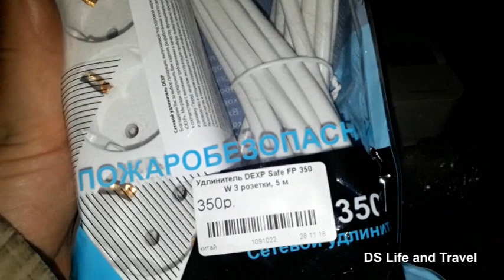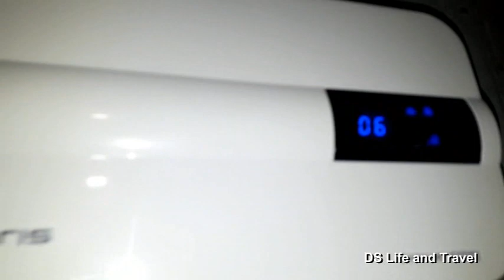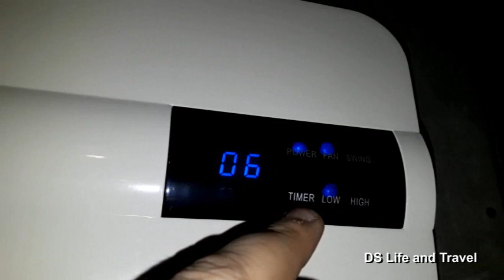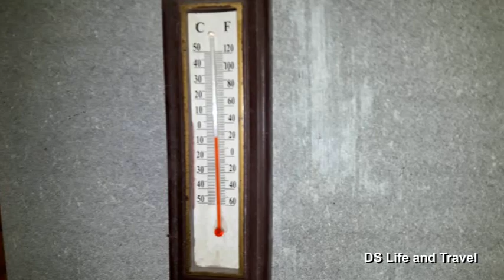Обзор настенного керамического Тепловентилятора Polaris PCWH 2075D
Купил настенный керамический Тепловентилятора Polaris PCWH 2075D, для обогрева курятника зимой. В видео обзор и первые результаты прогрева помещения в 19,7 кв.м.